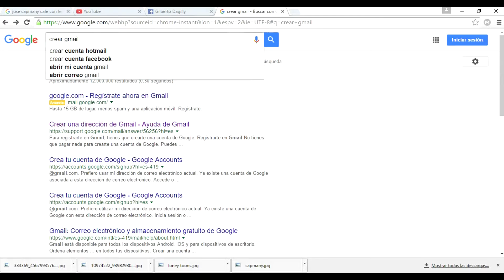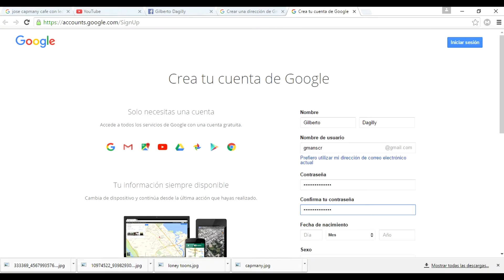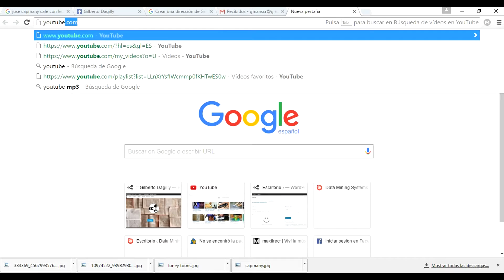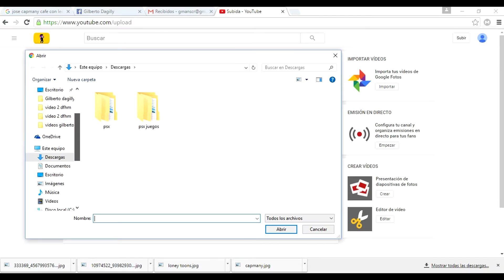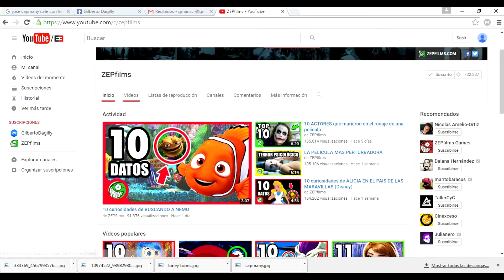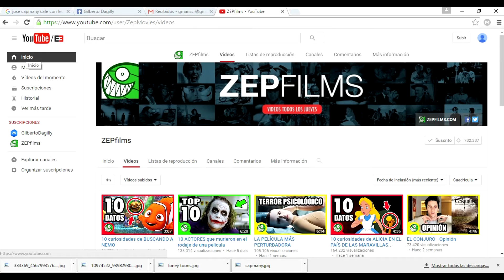Como crear tu propio canal en youtube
Hacer un canal en youtube para seguir a tus youtubers preferidos, hacer listas de reproducción de música, subir tus propios videos a la red, comentar y darle like a los videos de otros, etc.